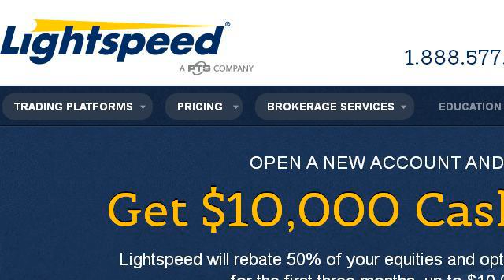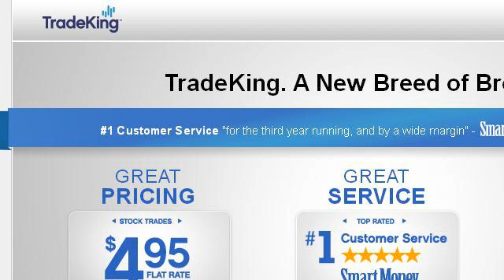Can I Deduct Online Stock Trade Fees ?